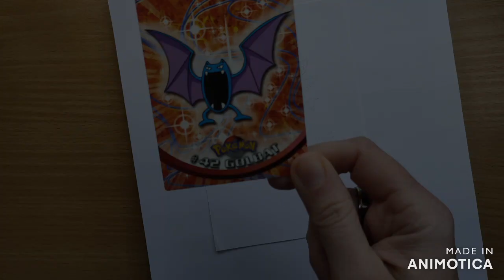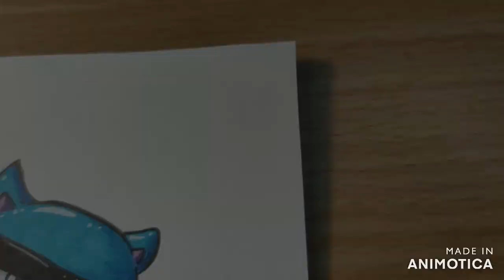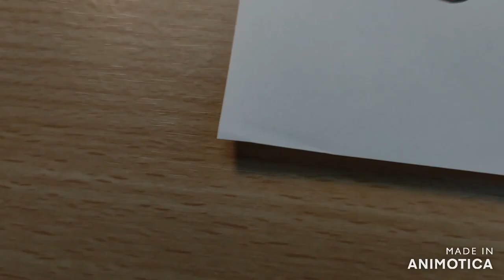Let' s mess up... SOME POKÉMON !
Hello friends of the devil ! :D
Here we have another let's mess up video. This time I found some very old Pokémon cards and felt inspired . So here are some very stupid looking Pokémon. Which one is your favorite ?